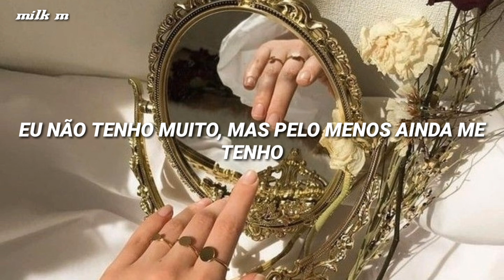still have me- demi lovato tradução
letra:

I'm a mess and I'm still broken
But I'm finding my way back
And it feels like someone's stolen
All the light I ever had

Like the world disappeared
And I'm laying right here
While the silence is piercing
And it hurts to breathe

I don't have much but at least I still have me
I still have me
And that's all I need
So take my faith but at least I still believe

Everything around me shattered
All the highs are now just lows
But it doesn't even matter
'Cause I'd rather be alone